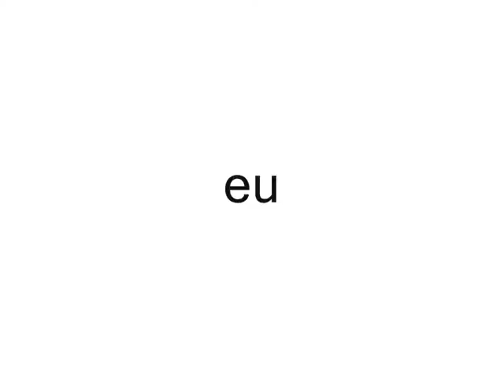eu sou mais